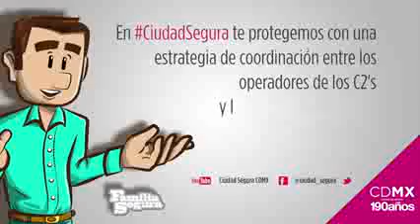Frustran Secuestro Express Lindavista